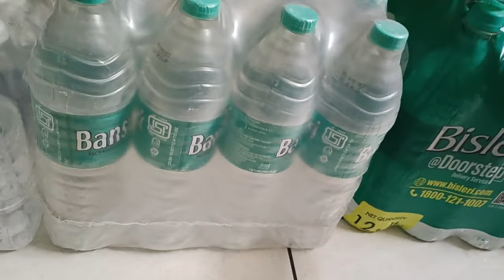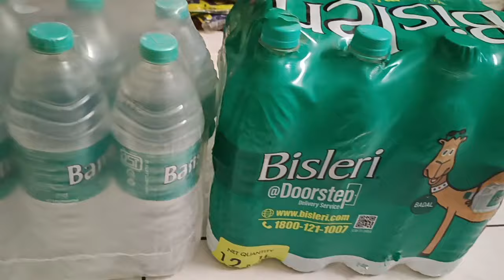पानी का होलसेल प्राइस || mineral water wholesale price || drinking water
पानी का होलसेल प्राइस || mineral water wholesale price ||mineralwaterbusiness पानी का होलसेल प्राइस || mineral water wholesale price

pani ka wholesale price.
pani ka wholesale rate.
pani ka retail rate.
pani ka botal wala rate.
Pani ki peti kitne ki aati he.
pani ka business kaise kare.
pani ka wholesale kaise kare.
water ka business kaise kare. purified water business.
drinking water bottle wholesale price.
sasta Pani ki botal kahan milegi.
Pani mein kitni kamai hoti hai.
1 peti bechne par kitna munafa hai.
water bechne per kitni kamai hoti hai.
Pani bechne per kitni kamai hoti hai.
pani ka business kaise karen.
garmiyon mein sabse jyada chalta hai business pani ka.
Pani sasta kahan se kairede.
water drinking supplier.
water can kitne ki aati hai wholesale price mein aaro wali botal kitne ki aati hai Pani ki hai

aquafina water
Mount Aqua water
Velachery water
city water
avoca drinking water
all water price
pani ka Vyapar kaise kare
water drinking purified drinking water supplier wholesaler retailer distributor supplier kitni kamai Hoti hai sab kuchh ek hi video mein kaise milegi.
best before water bottle
drinking water
packaged drinking water.